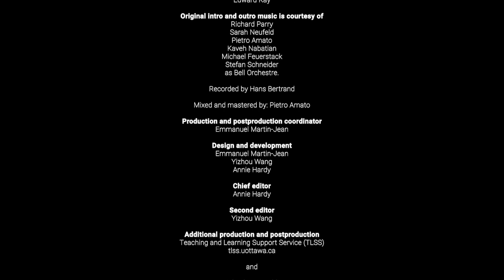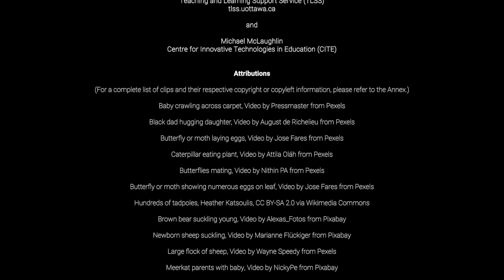Animal Behavior Series Ep8 - Parental Care